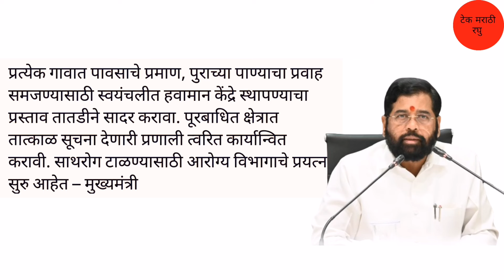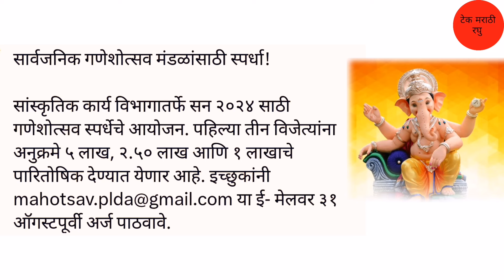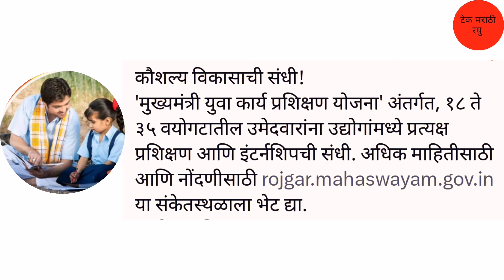शेतकर्‍यांसाठी 5 ठळक घोषणा | 7 ऑगस्ट 2024 पासून लागु | धडाकेबाज निर्णय | Shetkari Krushi News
सोबत नवीन उपडेट व अधिक माहिती मिळविण्यासाठी आणि जोडून राहण्यासाठी  खालील पेजला Follow  करा.

धन्यवाद.